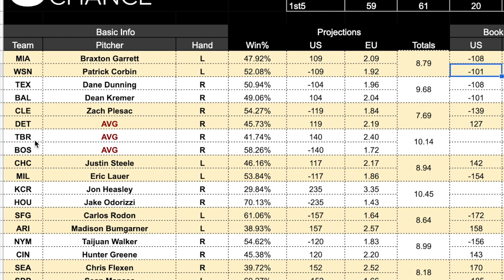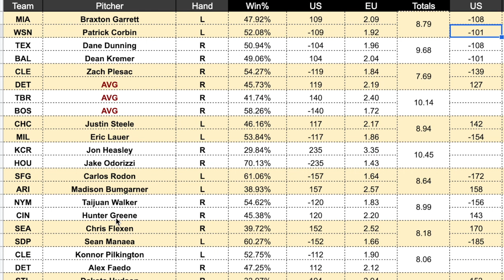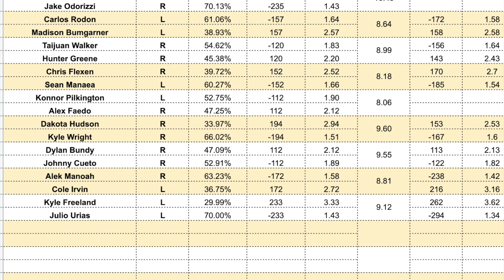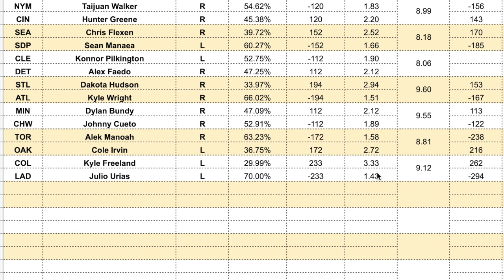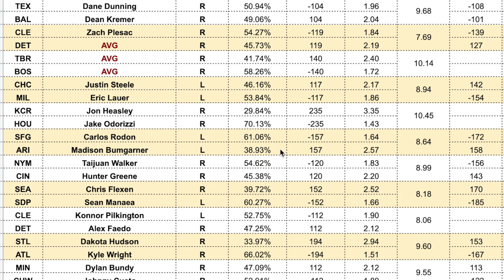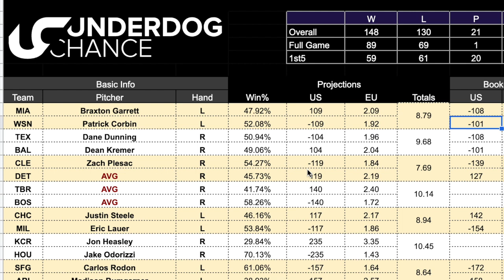The Best MLB Picks For Today - Monday, July 4 | MLB Betting Model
👋🏻 Hey guys! In today's video, I share my free MLB betting model projections and estimated winning percentages. These numbers are the core of my MLB handicapping and I hope they will help you to make better and smarter MLB picks today.

Hope you will find it insightful but please, never follow any MLB picks blindly. Always do your own research and look for the best odds on the betting market before you actually place your bets.

I am MB, founder of underdogchance.com and I help sports bettors to build simple sports betting models, so they can use numbers for betting predictions in a very simple and effective way. This channel is dedicated to sharing free sports picks, sports betting model predictions and practical betting advice.  I hope you can find this useful!

★ ★ MY COURSES ★ ★